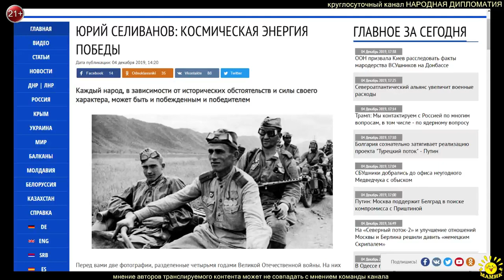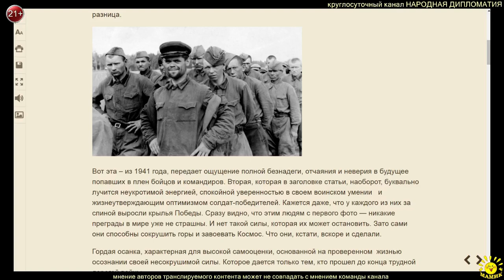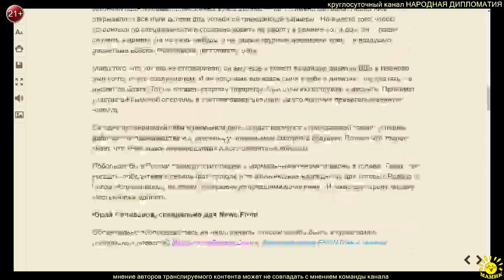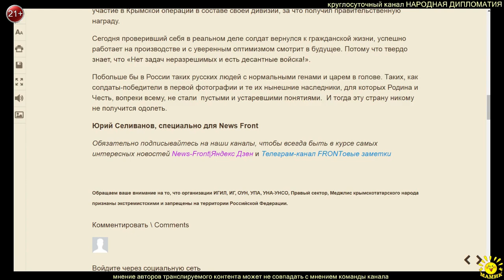ЮРИЙ СЕЛИВАНОВ: КОСМИЧЕСКАЯ ЭНЕРГИЯ ПОБЕДЫ